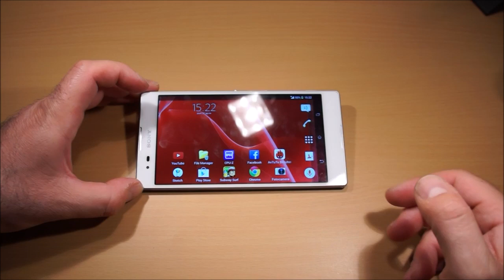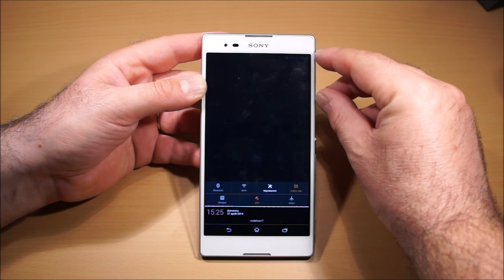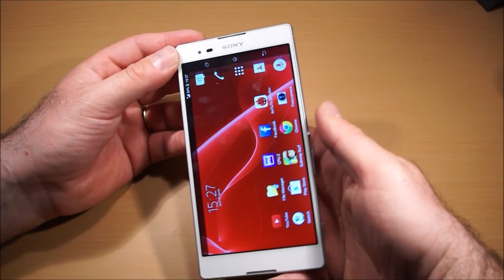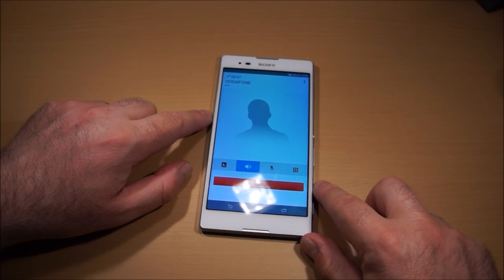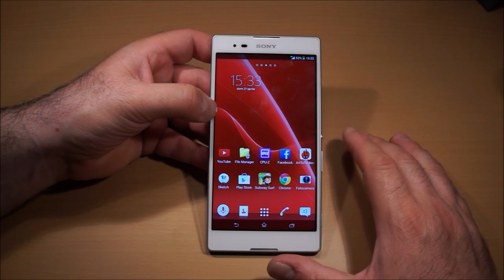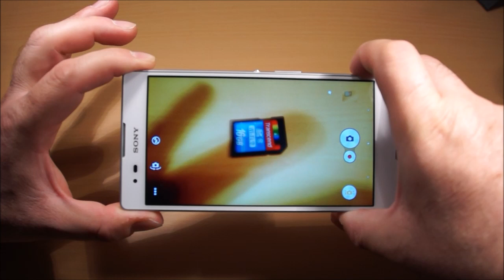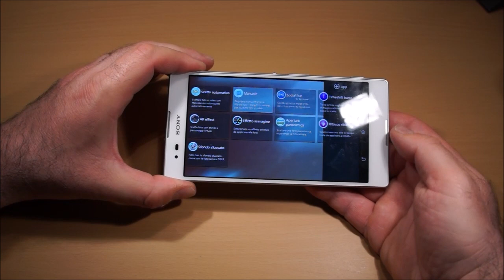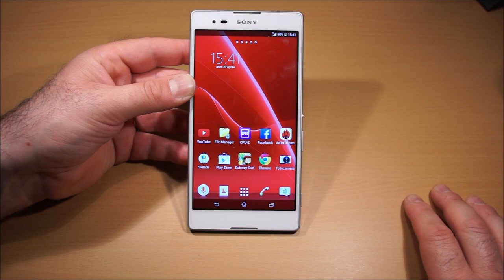SONY XPERIA T2 ULTRA - Videoreview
Il test del nuovo phablet di casa Sony, T2 Ultra, super display da 6 pollici, design molto ricercato e buone prestazioni complessive.